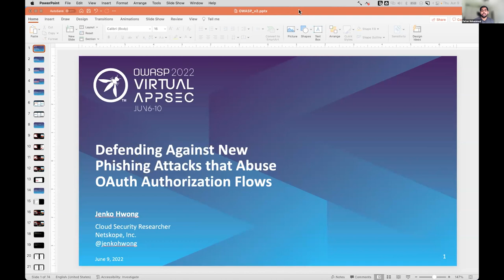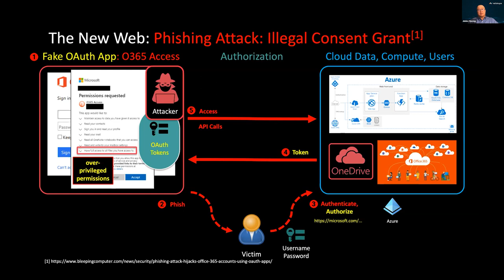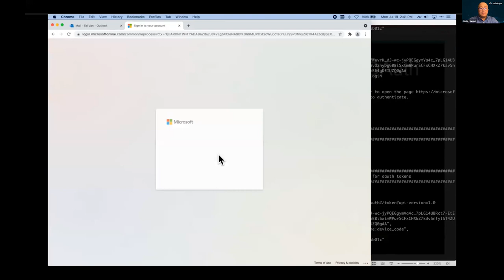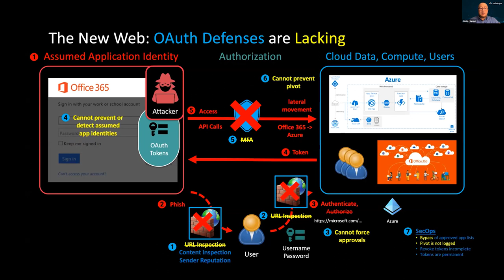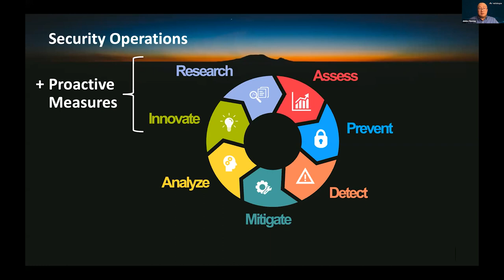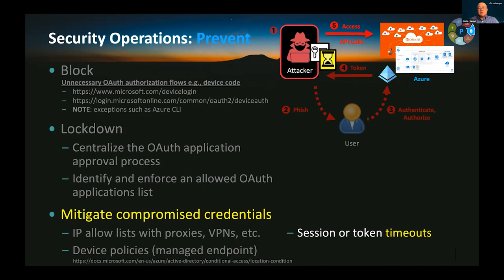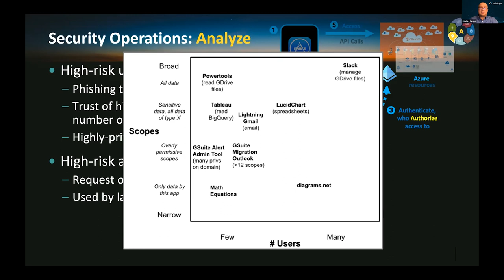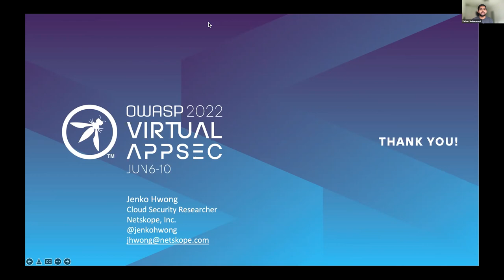Defending Against New Phishing Attacks that Abuse OAuth Authorization Flows - Jenko Hwong